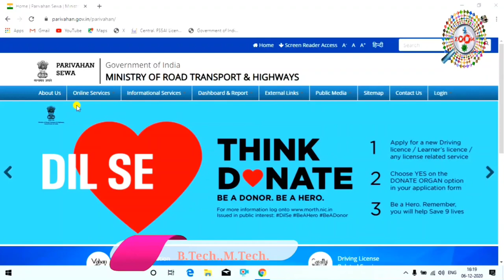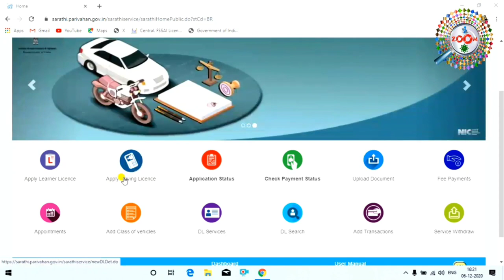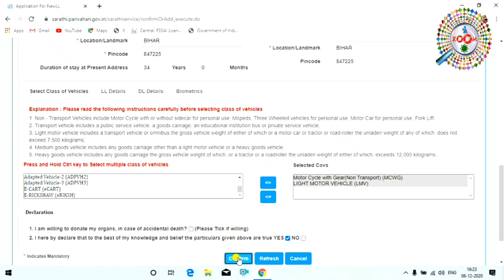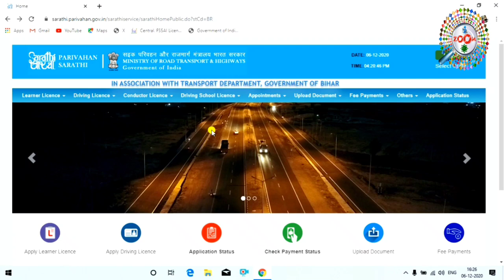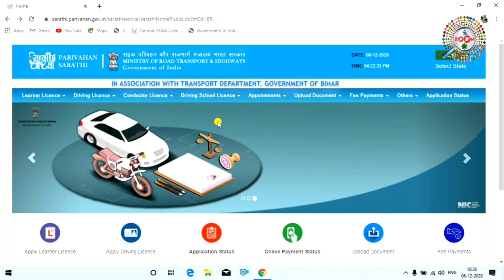driving licence online apply ✌ driving licence kaise banwaye 👈 How to Apply for Driving Licence 🔥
is video me aap janege ki online driving licence kaise apply kare. driving licence ko 2 step me complete karte hai pahle learning licence apply karna hota hai aur uske baad 6 months ke ander driving licence ke liye online apply karna hota hai.

pahle aap learning licence ke liye online apply karenge aur payment karke learning licence ki appointment lenge aur waha test hoga uske baad learning licence mil jayega jo ki 6 months ke liye valid hota hai

uske baad aapko driving licence ke liye apply karna hoga jiska bhi same process hai usme bhi aapko payment karke appointment leni hogi aur uske baad driving test hoga aur driving licence by post aa jayega ghar.

driving licence online apply kaise kare. is video me driving licence online apply karne ka pura process dikhaya gya hai.learning licence ke baad driving licence kaise apply kare woh aap is video me dekhenge.

driving licence kaise banwaye, how to apply for driving licence, apply for driving licence after learning licence, dl kaise bnega ye sab jawab is video me hai.

tags for reference : how to apply for driving licence,driving licence online apply,dl online apply kaise kare,online dl kaise apply kare 2021,learning licence apply online,learning licence,kaise nikale,driving licence kaise banwaye,dl from kaise bhare,dl form 1 fill up,driving licence form kaise bhare,driving licence in delhi online apply,form 1a self declaration for learning licence,form 1a medical certificate for driving licence,form 1a kaise bhare,dl kaise banaye online,driving licence,driving licence online apply,driving licence new rules 2021,learning licence apply online,learning licence test,ll form online,ll apply form 1,driving licence form  self declaration,ll form 1 self declaration,ll test form 1,bina rto jaye licence kaise banwaye,ll apply aadhar kyc,driving licence apply online 2021,rto new rules 2021,driving licence process,driving licence kaise banaye,dl kaise banwaye,learning licence kaise download kare,mobile se driving licence kaise apply kare,driving licence ka status kaise check kare,status kaise check kare driving licence ka,kaise driving licence banwaye jate hai,kya trika hai driving licence banwane ka,kya process ka driving licence banwane ka,driving licence kaise apply kare,learning licence kaise apply kare,learning licence kaise banwaye online,kaise apply kare learning licence ke liye,kaise apply kare learning licence ke liye,kaise apply kare driving licence ke liyezoom,taza khabar,engineerraza,engineer raza,driving licence apply,learning licence apply,learning licence online apply karne ka tarika

Engineer raza